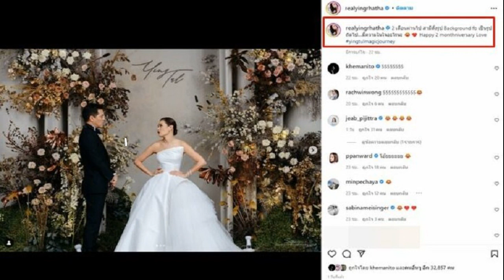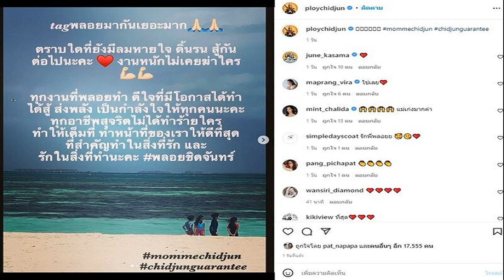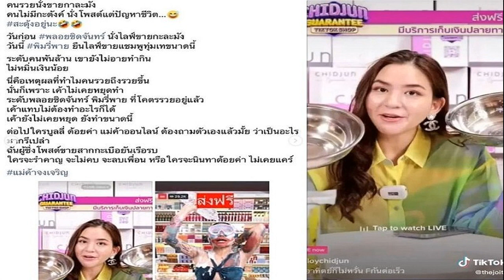บลู พสิษฐ์ ร้องนำ วงอินดิโก้ ติดโควิด มีไข้ เจ็บคอ ขอโทษร้านค้าและผู้ใกล้ชิด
บลู พสิษฐ์ (ร้องนำ) / ศิลปิน Indigo (อินดิโก้) วงน้องใหม่ที่มาแรง สังกัด Muzik Move Records ล่าสุด ต้นสังกัดโพสต์หนังสือแจ้งให้ทราบว่า ‘บลู’ พสิษฐ์ เอกวิไชยภัสร์ นักร้องนำของวง ตรวจพิเชื้อโควิด-19 ข้อความว่า เนื่องด้วยวันที่ 20 กรกฎาคม 2565 บลู INDIGO (พสิษฐ์ เอกวิไชยภัสร์) มีอาการเจ็บคอจึงได้ทำการตรวจ Swab ATK เพื่อตรวจหาเชื้อและพบว่ามีผลเป็นบวก จึงได้สอบถามปรึกษาแพทย์ แพทย์ได้แนะนำและจัดหายาให้
ณ เวลานี้ได้เข้ารักษาตัวพร้อมกักตัวตามมาตรการการรักษา รวมถึงงดกิจกรรมทุกอย่างหลังจากนี้ และ บลู INDIGO ได้แจ้งกับทางผู้ใกล้ชิดที่เกี่ยวข้องได้รับทราบแล้ว ทั้งนี้เพื่อความปลอดภัยทาง บลู INDIGO และค่าย Muzik Move Records ต้องขออภัยสำหรับงานต่างๆ หลังจากนี้ รวมถึงแฟนเพลงที่รอติดตามงานต่างๆ เป็นอย่างสูง”
บลู พสิษฐ์ (ร้องนำ)
ด้าน บลู นักร้องนำ ก็ได้โพสต์ไอจีด้วยเช่นกันว่า blues_indigo เกมซะแล้ววว ไม่รอดครับรอบนี้ อาการตอนนี้ก็เป็นไข้สูงกับเจ็บคอ ขอโทษทางร้านด้วยนะครับ หายเมื่อไหร่ จะรีบกลับไปลุยนะครับ รักษาสุขภาพกันด้วยนะครับทุกคน
บลู พสิษฐ์ (ร้องนำ) บลู พสิษฐ์ (ร้องนำ)
ขอบคุณไอจี blues_indigo